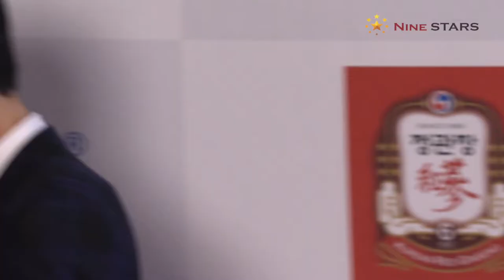DAILY DOSE OF CHA EUNWOO #5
차은우 (Cha Eun Woo) 남자CF모델  남자연기돌 2관왕! @ 2019 대한민국 퍼스트브랜드 대상 포토월